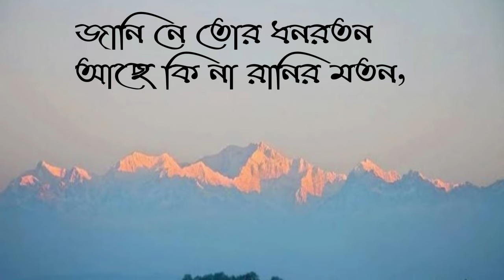Jonmobhumi Kobita//Janmobhumi Kobita //Rabindranath Tagore Poem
janmobhumi kobita by Rabindranath Thakur#bengalirecitation